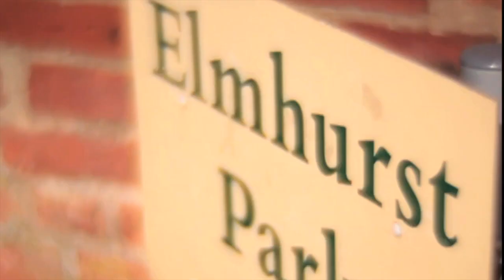TY 1972-2020- A short video of TY playing at WoodbridgeFestival in 2014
Noise of Art was saddened to hear the news that TY, UK hip hop pioneer and force for good, succumbed to the COVID-19 virus pandemic that hit our world in 2020. This is a reminder of him performing at Woodbridge Festival in 2014, the year he returned with Knock Knock on Tru Thoughts, where he had us all dancing in the park. R.I.P TY.